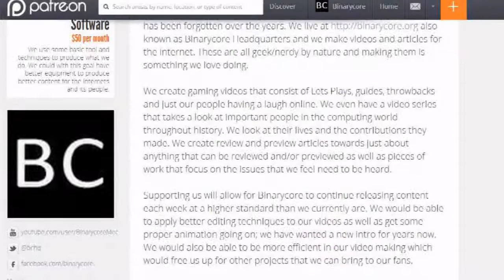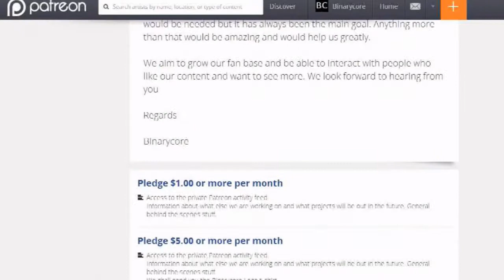Let's Play: Destiny Nightfall Strike #8 Nexus (31/05/15)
The Nexus is always a hectic strike when it comes to the final sections. That is if you dont cheese up on the ledge. Its even worse when there is a void burn, but that wont stop the clan of Binarycore